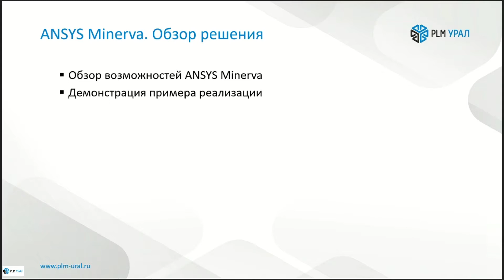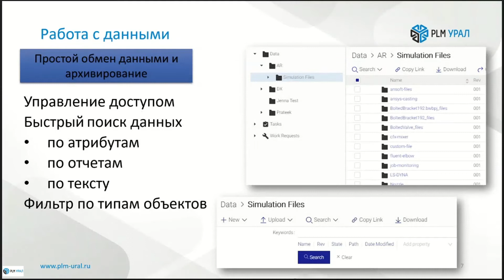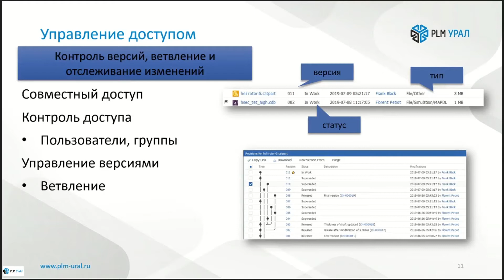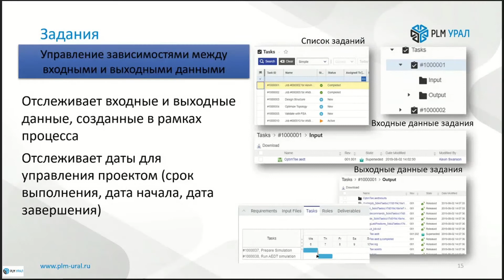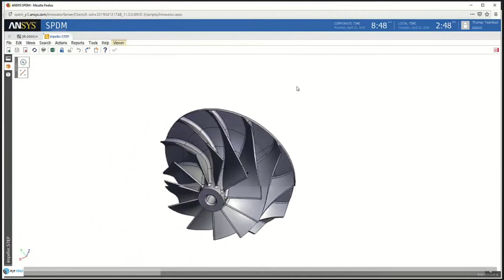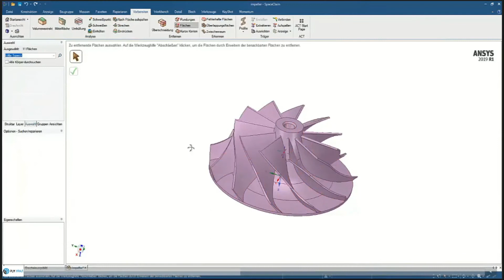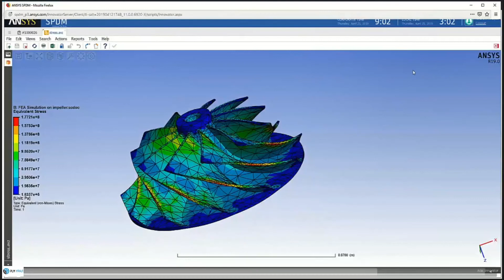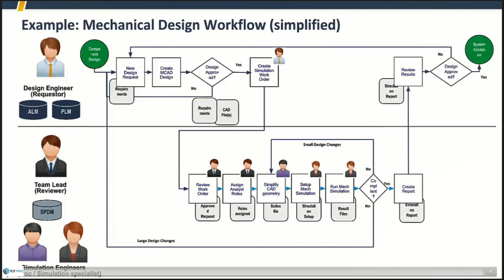ANSYS Minerva: обзор решения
ANSYS Minerva - программная платформа класса SPDM (англ. Simulation Process and Data Management), пришедшая на замену ANSYS EKM. ANSYS Minerva, программный продукт, работающий на платформе Aras, представляет собой приложение для централизованного управления знаниями в области численного моделирования, которое хранит данные, планы проектов и аналитику для легкого доступа членов группы в разных географических и функциональных областях. ANSYS Minerva развертывается, как в локальной среде пользователя, так и в облаке и по умолчанию может подключаться ко всем ведущим системам управления жизненным циклом изделия (PLM).

В данном вебинаре рассмотрены основные возможности ANSYS Minerva, и продемонстрирован пример реализации.

Вебинар будет интересен тем, кто в процессе работы сталкивается с вопросами:

* Где находится предыдущая версия расчетной моделей?
* Является ли эта версия входных данных правильной?
* Какие основные расчётные предположения были приняты в последнем расчете?

Вебинар проводит Алексей Ковязин
Инженер технической поддержки ООО «КАЕ Эксперт» (входит в ГК «ПЛМ Урал»)

- Будьте в курсе наших последних событий!